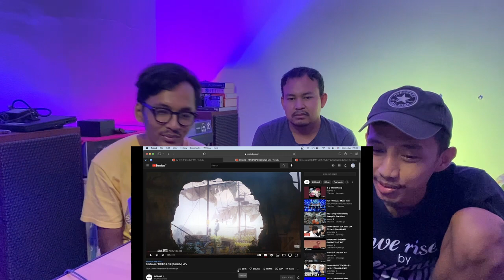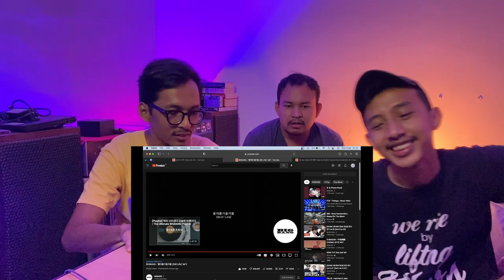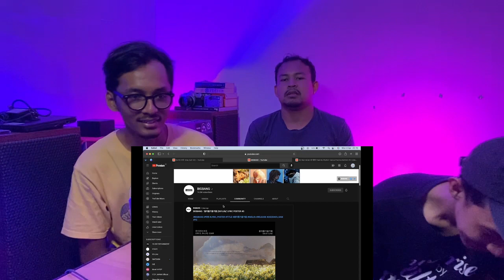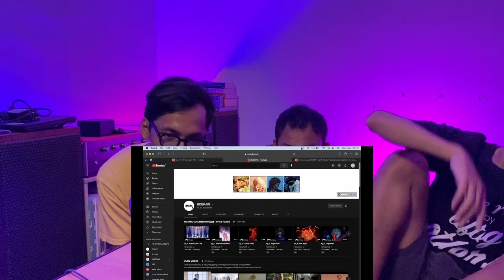AAAA FINALLY THE LEGEND IS BACK!!! | BIGBANG - STILL LIFE MV (REACTION + LYRIC DISCUSSION)